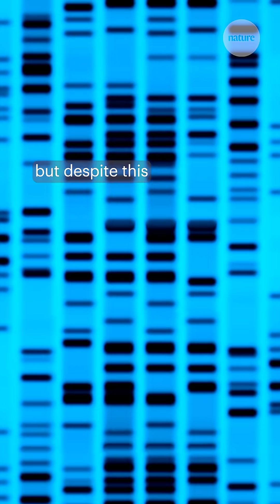'How is this possible?' — two species birthed by one mother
Iberian Harvester Ants, Messor ibericus, can produce offspring of two different species, according to a new Nature study. Messor ibericus queens can produce males of Messor structor in addition to their own species. This bizarre observation is at odds with how scientists conventionally think about species, so it may prompt a rethink of these already blurry definitions.